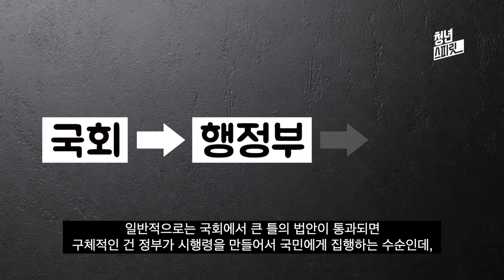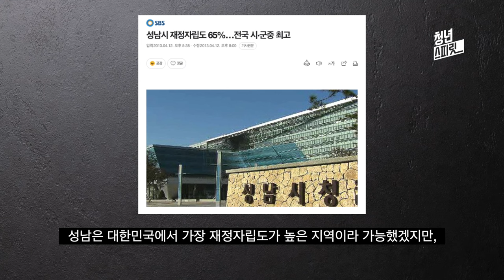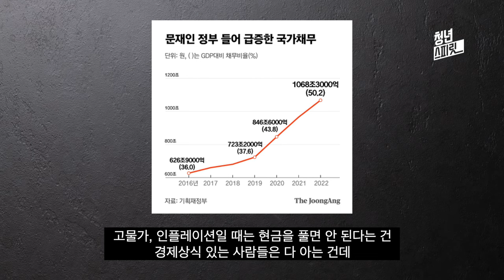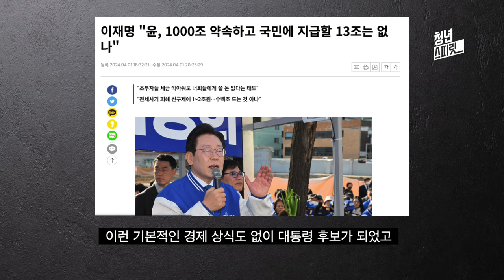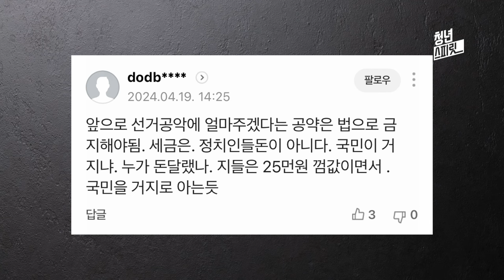이재명, "25만원 지원법 정해지면 정부가 그건 알아서 마련해야"